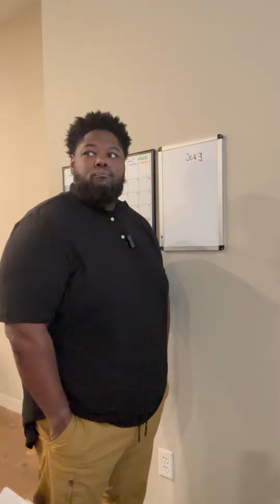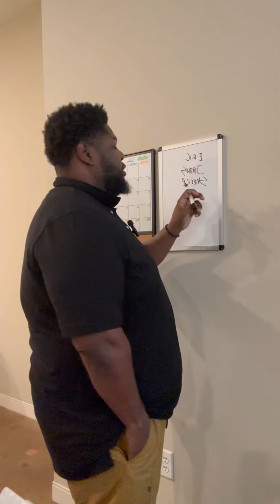When The Teacher Starts Putting Names On The Board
About J.One.8:

I'm a comedian/content creator based in St. Louis, MO. On this page, you'll find clean funny skits and reaction videos! Thanks for checking out the channel!